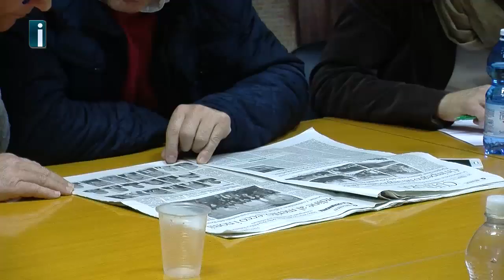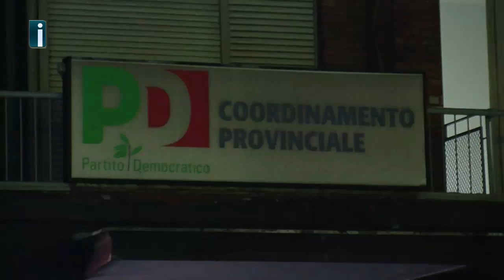Crisi Comune di Avellino - Interviste ai consiglieri Salvatore Cucciniello e Gianluca Festa